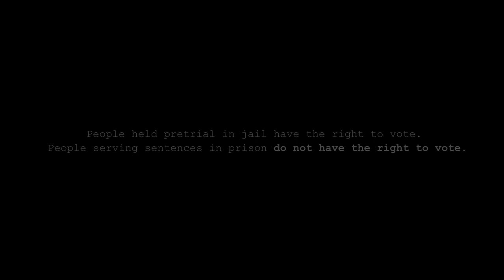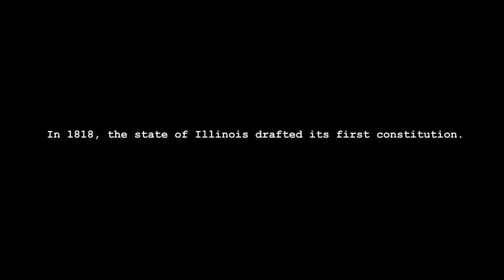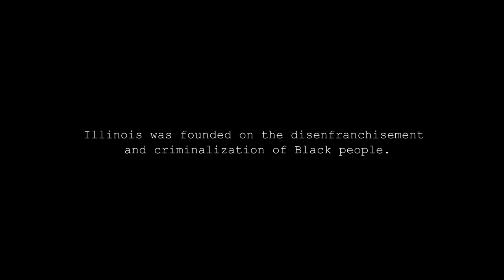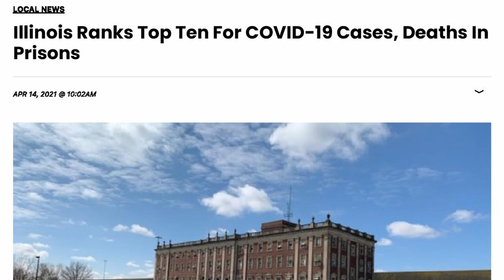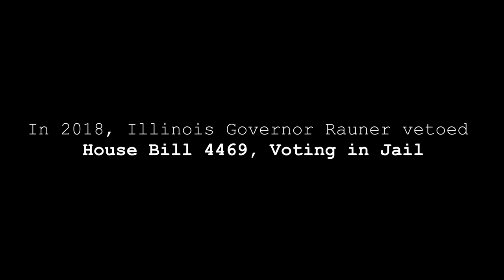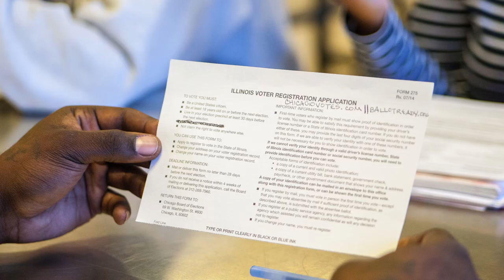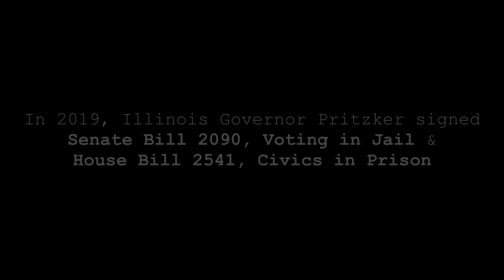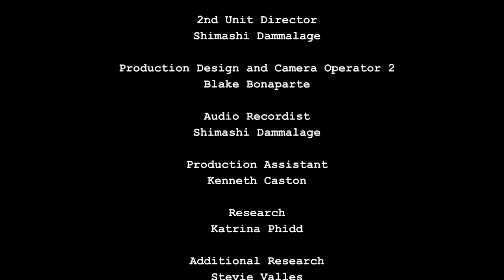Silenced: An Unlock Civics Documentary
Silenced: An Unlock Civics Documentary is a story of the democracy that exists in the United States, that silences millions of people who have been or are currently disenfranchised through incarceration.

When people in prison cannot vote, influence policy, or hold elected officials accountable, things like inhumane prison conditions, problematic judges, and “tough-on-crime” policies persist more easily.

This project is the work of young Chicago organizers, creatives, academics, and most importantly, those directly impacted by our harmful systems of incarceration and exclusion. We hope the experienced shared will empower people to support the restoration of voting rights to people in prison.

Join us after the premiere for a Zoom panel at 7pm CT featuring directly impacted individuals, lawmakers, and organizers as we discuss the documentary, the path towards enfranchisement in prisons, and more.